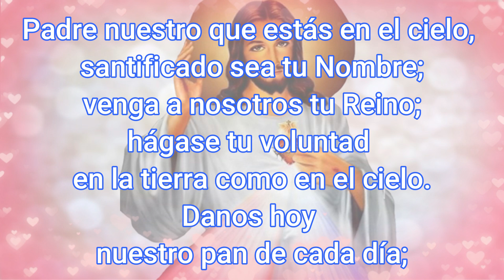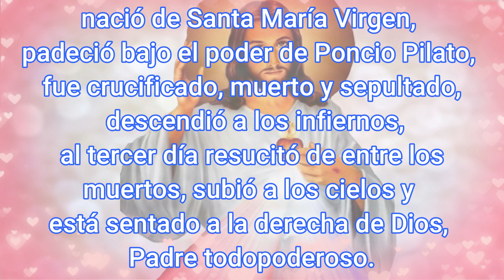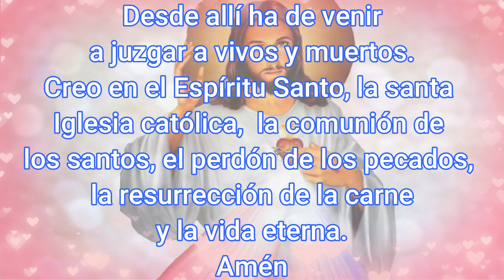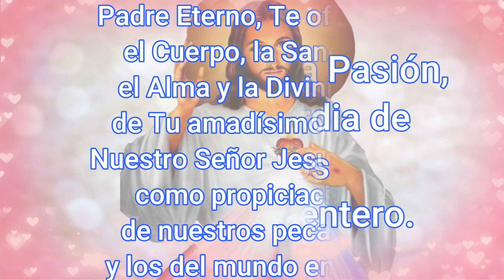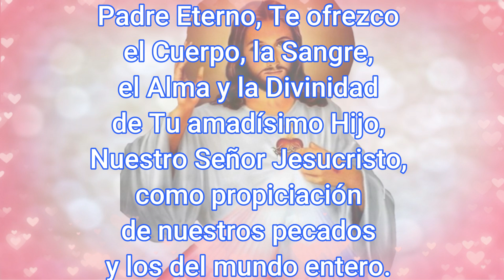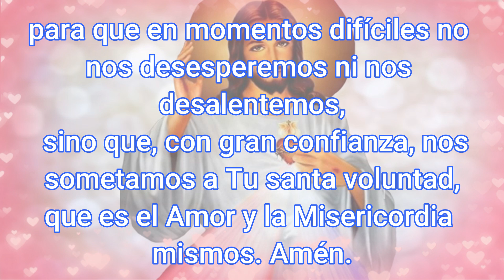Coronilla a la Divina Misericordia Hoy 21 de Diciembre